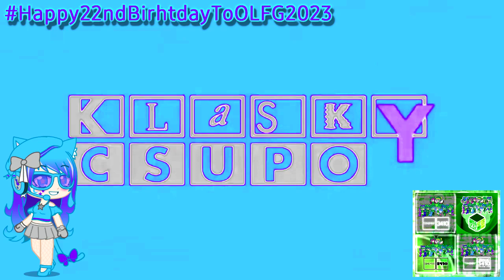{OLFG2023's 22nd Birthday Special} 2 New Effects For ObjectLockdownFanGirl2023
Happy 22nd Birthday to @OLFG2024! 🎂🥳🎉🎊🩵🩶

Note: Actually, about OLFG2023 (My OC Sister), she was born in 2001 actually, not in 2003, due about the happened back in November 2021 like wth... we're apologized for that.

Also If I misspelled "Birthday" on the title video... ;-;

A.K.A. Uhhhhhhh Burger Csupo in my 2 New Effects for OLFG2023

List:
ObjectLockdownFanGirl Chorded (or ObjectLockdownFanGirl2023 Chorded | 2023 New Updated Gradient Map)
ObjectLockdownFanGirlFlangedSawChorded (or ObjectLockdownFanGirl2023FlangedSawChorded | 2023 New Updated Gradient Map)